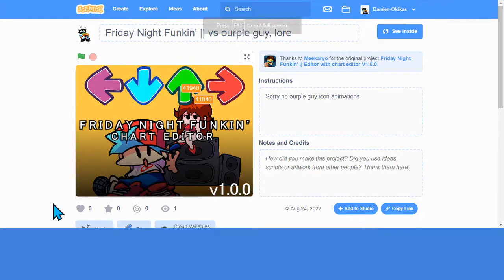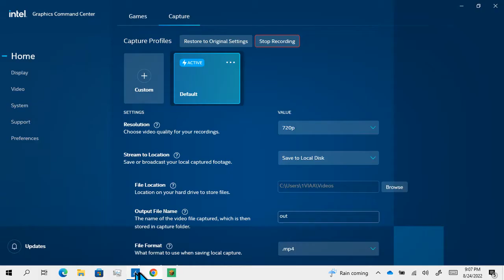FNF VS ORPLE GUY LORE AND DEATH SCREEN